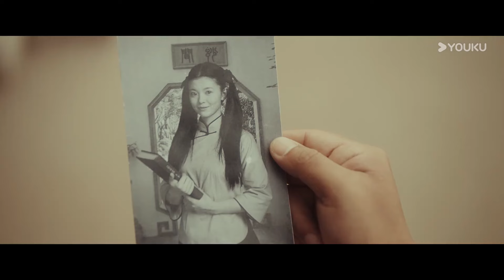ENGSUB【FULL】渡清欢 No One But You EP07 | 腹黑军阀甜虐心机美人 | 金泽/关畅 | 年代爱情片 | 优酷华语剧场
【渡清欢 No One But You】虞清欢在姐姐惨死后，被督军姐夫江漠寒收养，培养成风月场女老板。怎料，她发现自己爱之敬之的姐夫，就是一心杀之后快的杀姐凶手。江漠寒本以为自己可以断情绝爱下去，却因虞清欢而一败涂地。迷雾消散，两人既是纠葛错爱，也是命中注定，在仇恨中开出了禁忌恋之花，可横亘在两人之间的种种误会和伤害，会带来桎梏还是羁绊？
★主演：金泽/关畅/袁梓铭/孙嘉琪/柯博伦/常晋
★集数：30集